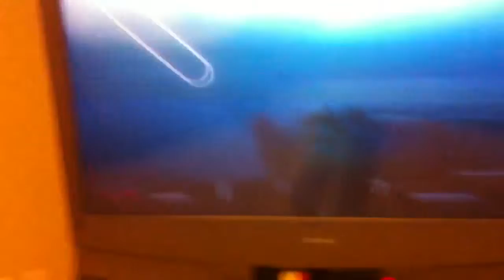Gran turismo 5 doughnut in a X1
I never thought it could be done